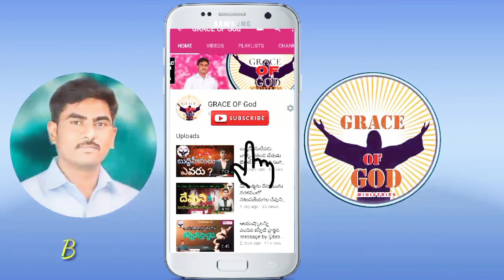పొంచియున్న ఉగ్రత నుండి తప్పించుకొనుట ఎలా .!! Msg !! Bro. issac